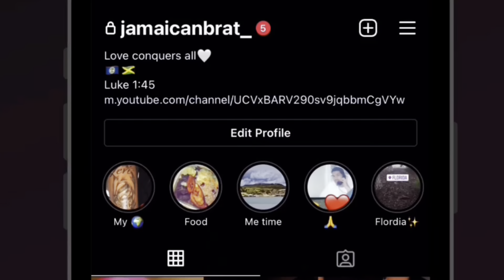Hair Review quick install update